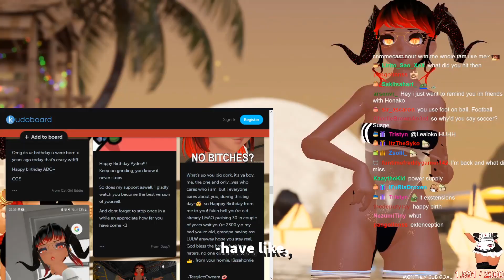I tried so hard to explain...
video edited by twyangle